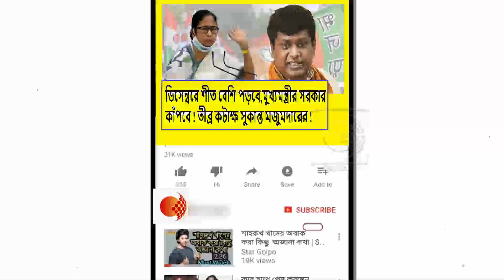মমতার পুলিশ তো গরু ও কয়লাপাচার নিয়ে ব্যস্ত !পুলিশ বসে বসে ললিপপ খাচ্ছে বলে কটাক্ষ সুকান্ত মজুমদারের!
বাঘের গায়ে তো চামড়া নেই,বাঘ লটারীর টিকিট কাটে !কেষ্ট ফিরহাদের ছাল ছাড়ালেন শুভেন্দু অধিকারী !দেখুন ভিডিওটি

তৃণমূল দলের বিবেক সৌগত বাবুকে দিয়ে বোমা মজুদের নির্দেশ শীর্ষ নেতৃত্বের !TMC কে তীব্র কটাক্ষ শমীক ভট্টাচার্যের !দেখুন ভিডিওটি

তৃণমূলের অত্যাচারের বদলা সুদে আসলে না নিতে পারলে আমার নাম বদলে দেবো !হুংকার শুভেন্দু অধিকারীর !দেখুন ভিডিওটি

নবদ্বীপে রাস উৎসবের শুভ সূচনায় এসে হিন্দু জাগরণের কি ডাক দিলেন সনাতনের সেবক শুভেন্দু অধিকারী !দেখুন ভিডিওটি

আমার একটা প্রশ্নের উত্তর দিতে পারলেই তৃণমূলে যোগ দেবো !মমতাকে এ কি চ্যালেঞ্জ ছুড়লেন

তৃণমূলের অপশাসন থেকে মুক্তি পেতে দলমত নির্বিশেষে এগিয়ে আসুন !ঐক্যের কি ডাক শমীক ভট্টাচার্যের !দেখুন ভিডিওটি

দেশ বিরোধী শক্তি ও দেব দেবীদের অপমানকারীদের বিরুদ্ধে এ কি যুদ্ধ ঘোষণা শুভেন্দু অধিকারীর !দেখুন ভিডিওটি

৮ জন MLA এর ভেতর ৭ জনই আমাদের !সরকারি টাকায় পার্টি মিটিং হচ্ছে নাকি !ধুয়ে দিলেন জগন্নাথ সরকার !দেখুন ভিডিওটি

নন্দীগ্রাম আন্দোলনে আডবানী মমতাকে সমর্থন না করলে ক্যালেন্ডার হয়ে যেত মমতা !বিস্ফোরক শুভেন্দু অধিকারী !দেখুন ভিডিওটি

ওয়ান টু থ্ৰী ফোর ,যতবড় তৃণমূল নেতা,ততবড় চোর !TMC কে ধুয়ে দিলেন সুজন চক্রবর্তী !দেখুন ভিডিওটি